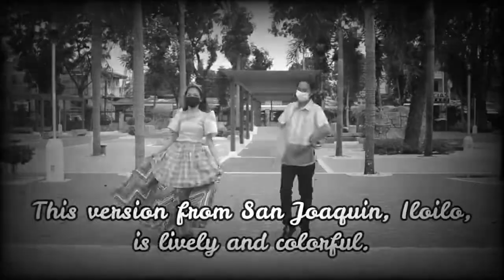La Jota San Aquiña FOLKDANCE